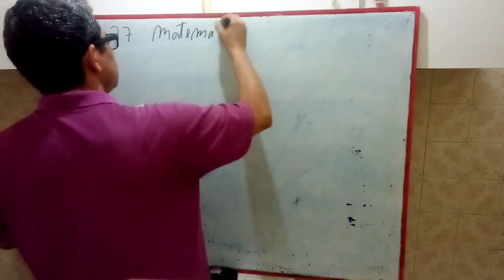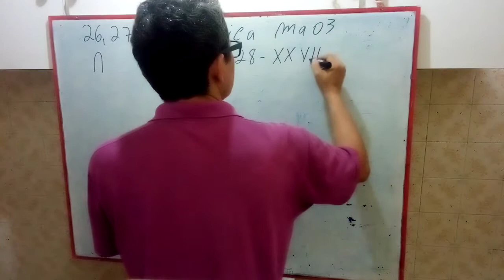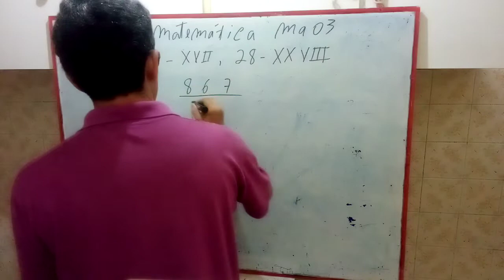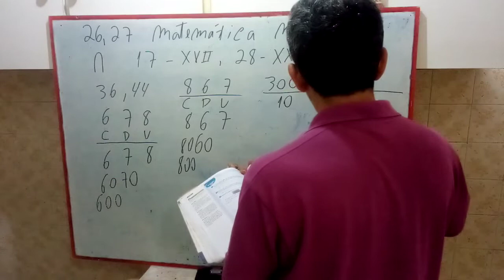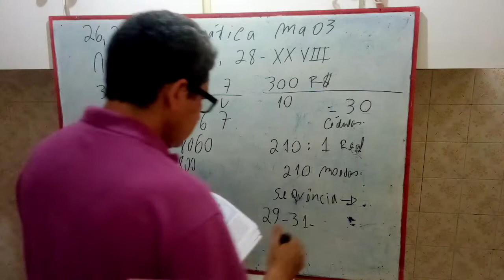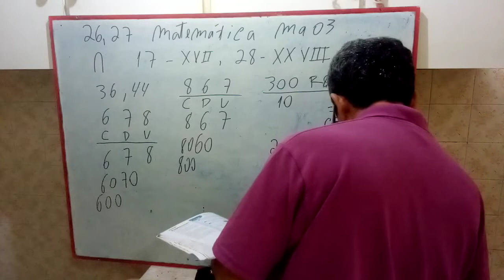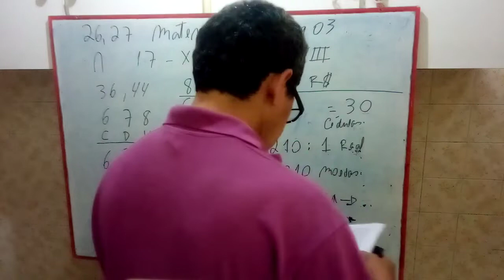Centena, dezena e unidade - Veja com cuidado - Ma 03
Veja o vídeo e anote em seu caderno. Nestas 10 centenas formamos uma milhar.